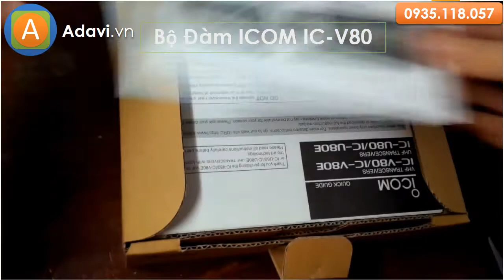Máy Bộ Đàm Icom IC-V80 Chính Hãng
Bộ Đàm Icom IC-V80 Chính Hãng